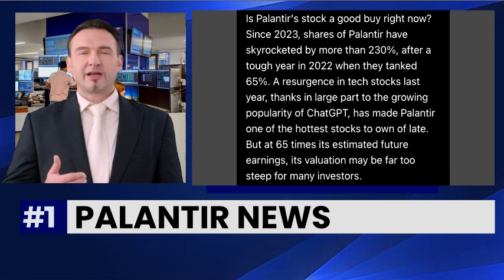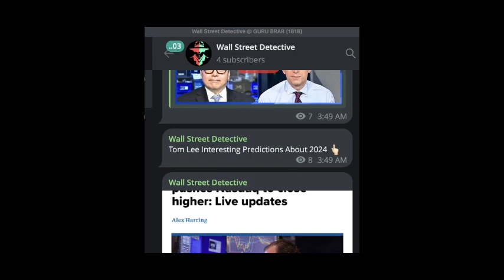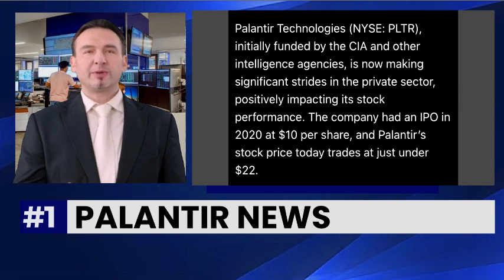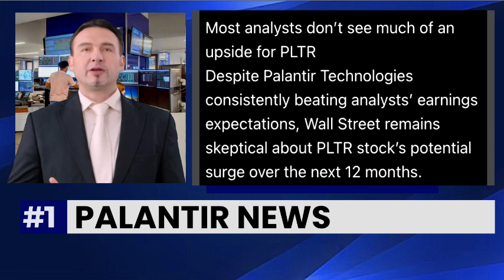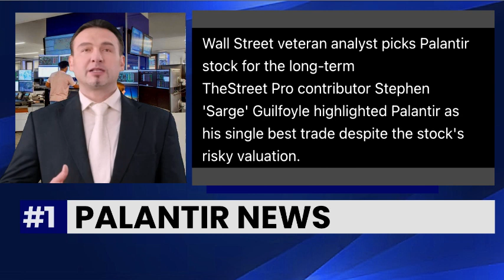Palantir Stock News: Q1 Earning, Target $1000, Nvidia | Stock Market